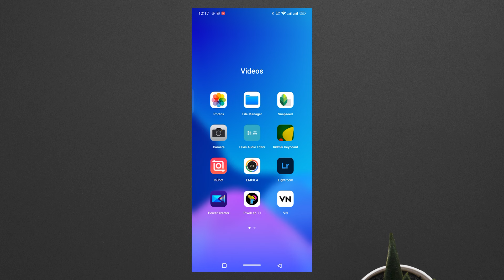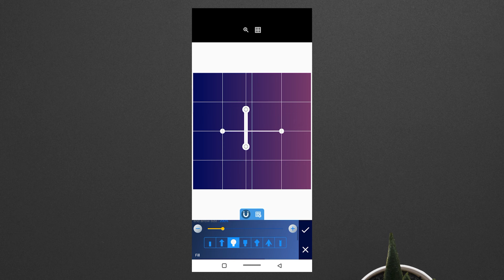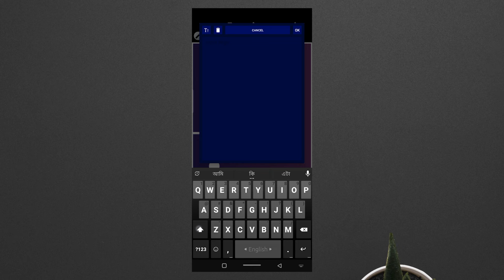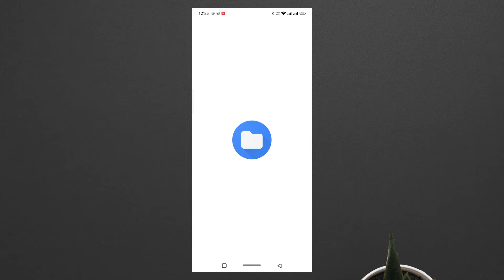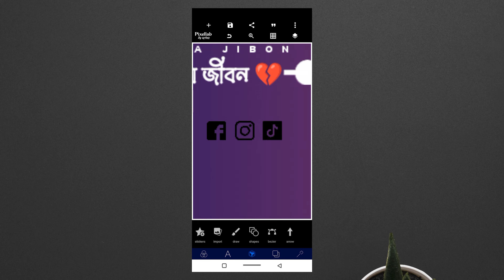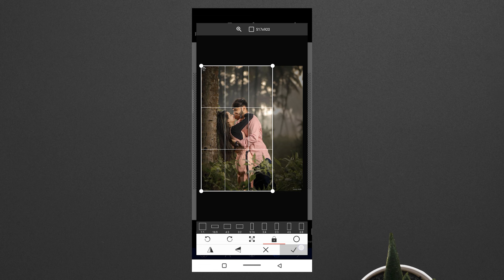Ekla Jibon Png Logo Plp || How to Png Logo make || In Pixellab Android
Plp Link